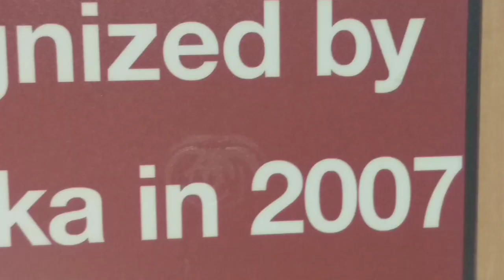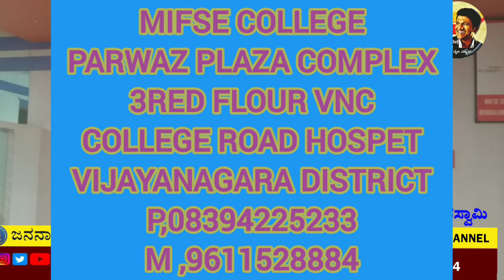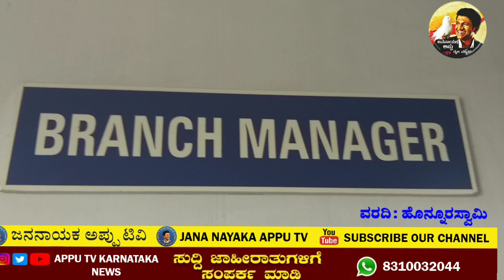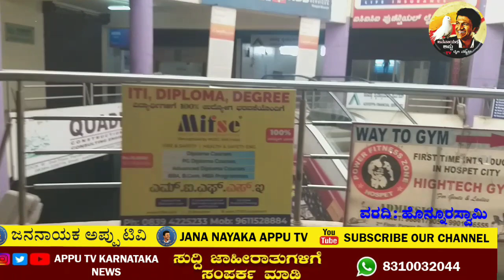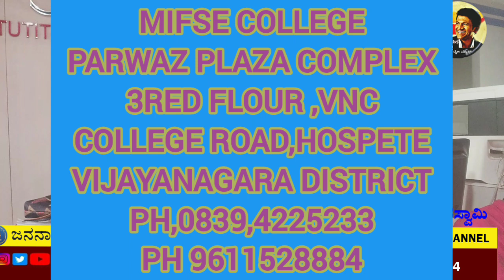ದೇಶ ವಿದೇಶಗಳಲ್ಲಿ ಉದ್ಯೋಗ MIFSE ಯಲ್ಲಿ